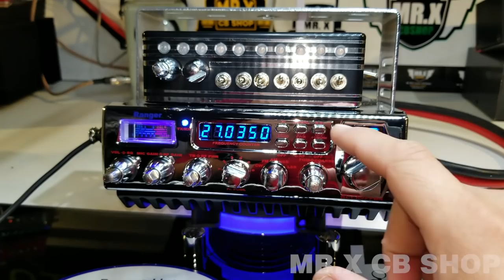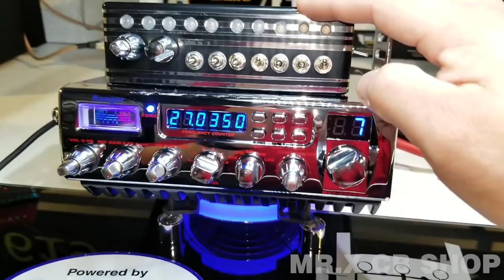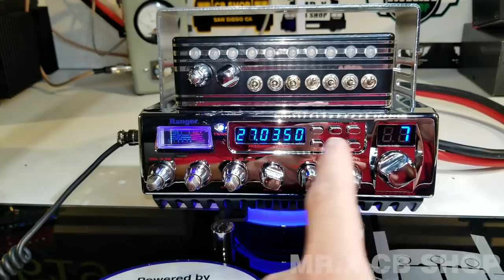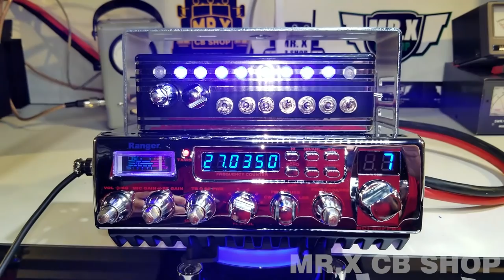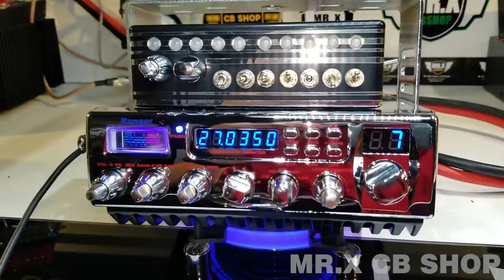RCI 69FFB4 EL BURRO | MR.X CB SHOP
@Ranger Communications

RANGER 69FFB4 BIG DELUXE SERIES

Saludos a el compa 10-28 "EL BURRO" de Richmond California.